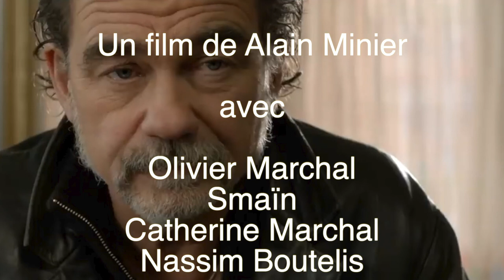Olivier Marchal - Smaïn - Un p'tit gars de Ménilmontant. Le pitch. Extraits.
Un p’tit gars de Ménilmontant est réalisé par Alain Minier en 2013. Un film au casting très étudié et dont les personnages principaux sont appuyés par des seconds rôles qui subliment cette production. Olivier Marchal, fidèle à l’image de son univers est poignant de nostalgie à l'égard de son ancien quartier. Smaïn, à contre emploi dans le rôle d’un cafetier résigné et fidèle en amitié, campe un personnage profondément humain. Catherine Marchal, toute en retenue, est sublime. Nassim Boutelis en jeune délinquant est parfait.

Voici le « pitch » de ce long métrage, dont la sortie est passée inaperçue, et qui raconte l’histoire d’un taulard qui revient à Ménilmontant,  le quartier dans lequel il avait ses habitudes. A découvrir, ne serait-ce que pour le jeu des acteurs.

Ce film est plutôt récent, comparé à ceux traités sur cette chaine, mais je suis un fan d'Olivier Marchal, alors.